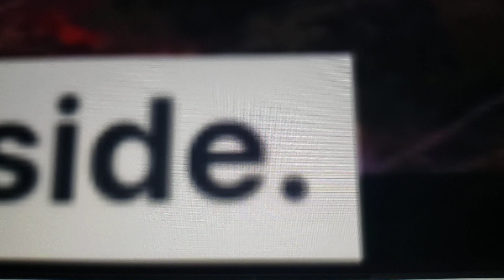Koda Leave Elsa's Side!